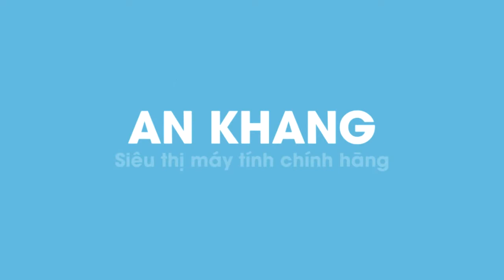Acer Predator Helios 300 G3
Ankhang - Laptop Acer Predator Helios 300
- CPU: Intel® Core™ i7-7700HQ Processor (6M Cache, up to 3.80 GHz)
- Ram: RAM 8GB (8GB x 1)
- Đồ hoạ:VGA NVIDIA® GeForce® GTX 1050 Ti 4GB DDR5
- Ổ cứng: HDD 128GB SSD + 1TB 7200rpm
- Màn hình: Display 15.6" FHD